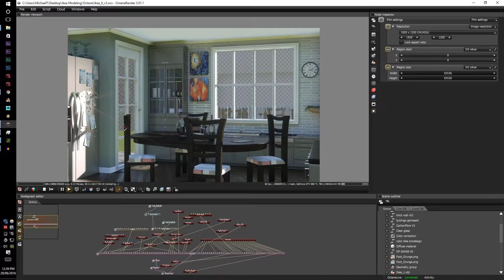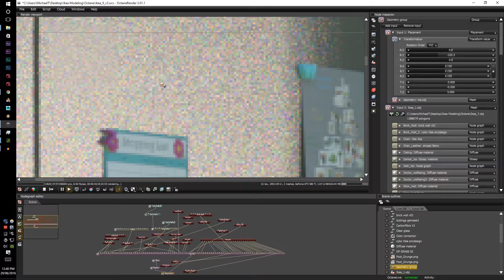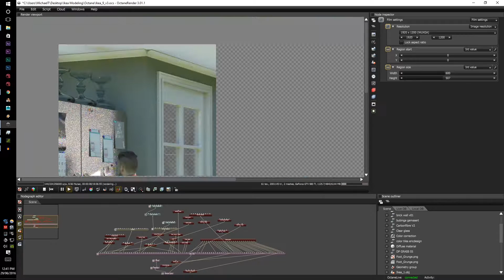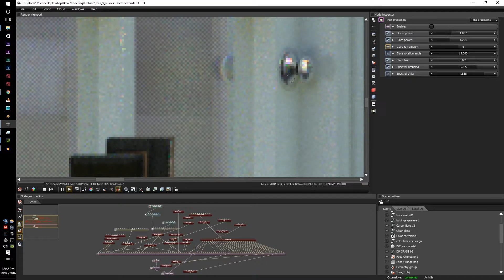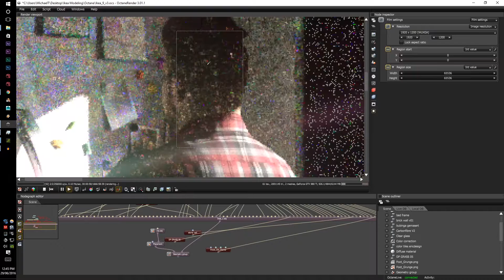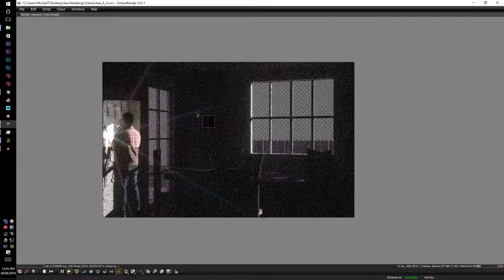Octane Render Tutorial Series v3: Render Region - 34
G'day guys,
Welcome to Octane Render Version 3 render tutorial series, we will be going through smoke, deep compositing, texture baking, animated textures and indepth alembic animations.

In this tutorial we will be going through the render region button and region render resolution.

NVIDIA DRIVERS NEED TO BE UP TO DATE